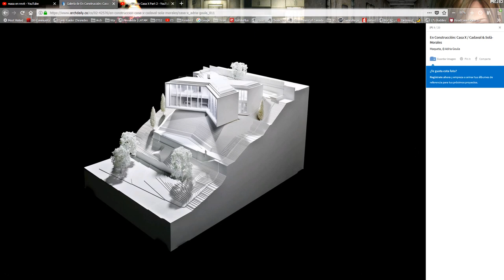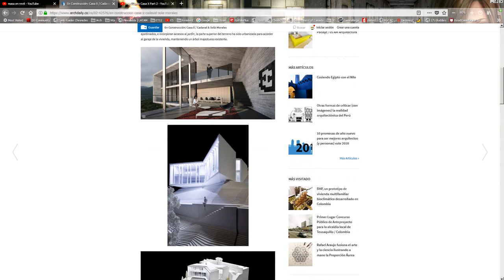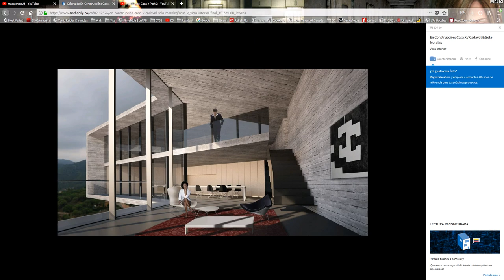Casa X Workclass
Master class